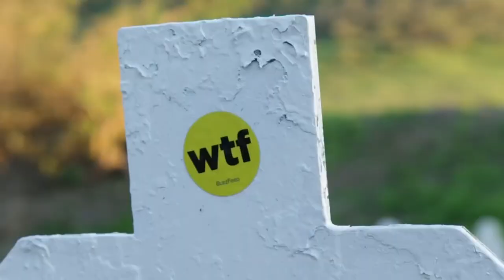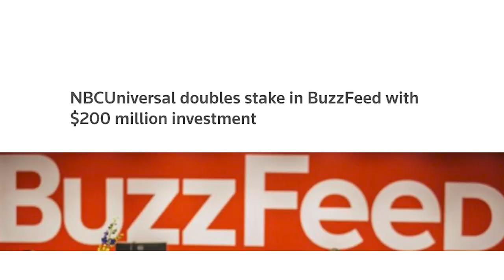WHY I LEFT BUZZFEED | Joshua Davis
Ok Let’s try this again! Getting this video up has been a 24 Hour challenge! But… Surprise! It’s ya boy Joshua Davis aka Josh From BuzzFeed, and I’m spilling the tea and telling you why I left BuzzFeed. I’m excited to be back on Youtube, so let’s do this!